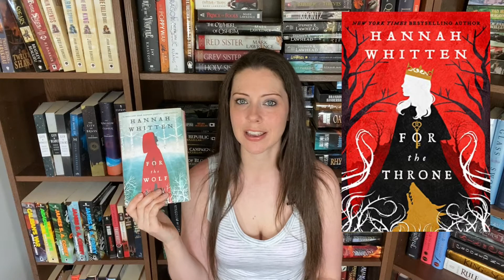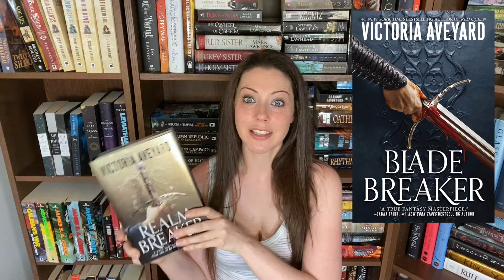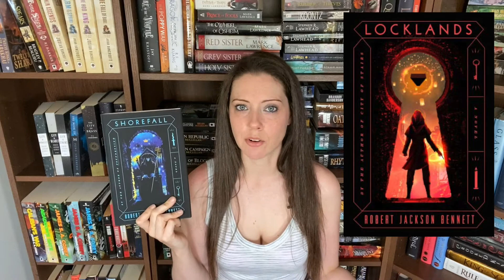MOST ANTICIPATED JUNE BOOK RELEASES [2022 edition]!!!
These are my most anticipated June book releases! What are yours?

Firstly, thank you to everyone who supports my channel. In order to better connect with all of you, give back to you, include you in my content, and help support my channel, I have decided (after many months of deliberation) to create a Patreon. I use this platform to host quarterly and bi-monthly book giveaways since spreading my love of books brings me so much joy, along with many other benefits. If you're interested in learning more, please check out the link.

Megan

My books:

Blood Stone:

The Elf of Frostisen